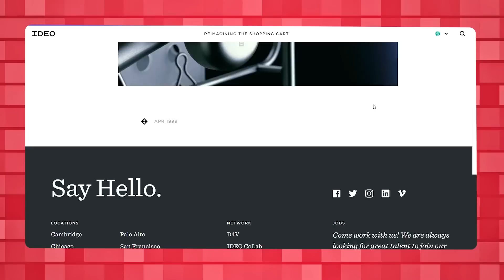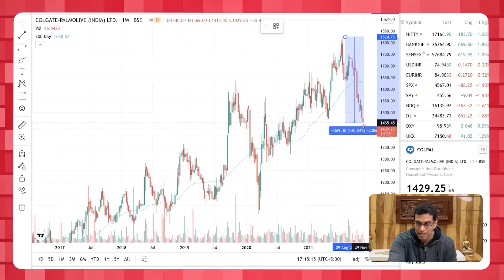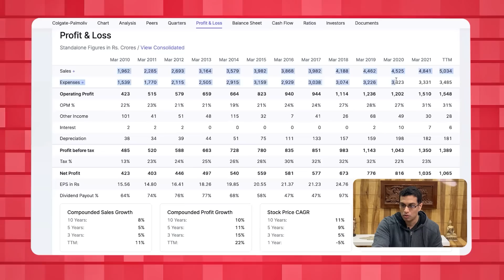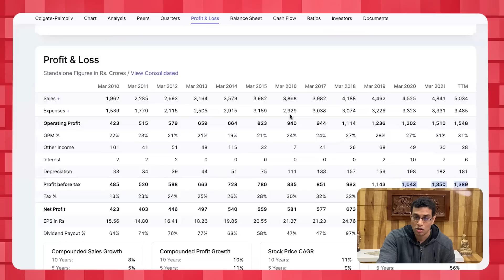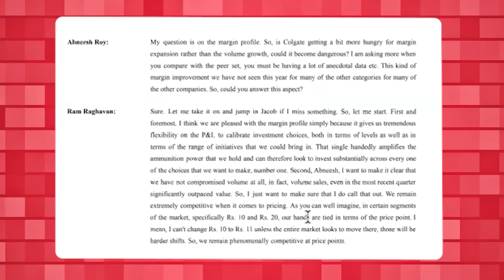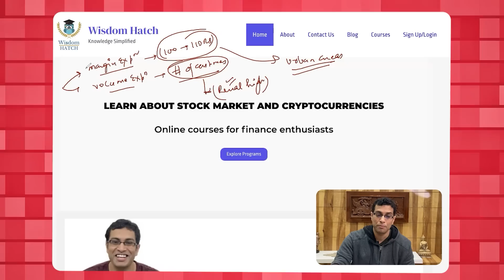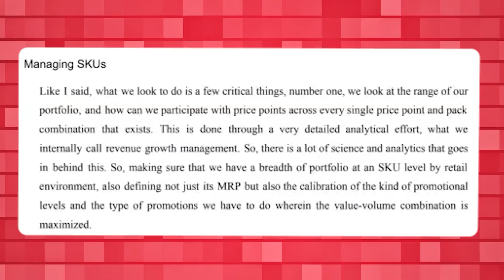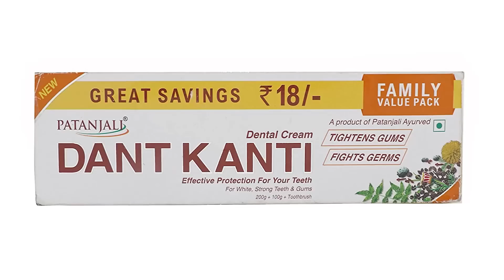Why this market leader is falling?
►Talk to an insurance expert today and get a health/term insurance.
►I teach about Stock Market and Cryptos on my course, you can check it out
This stock has a potential to become big in the coming future. And the best part is - it is currently available at a GREAT DISCOUNT!

Watch this whole video to know what I am talking about :)
0:00 Intro
02:08 Stock I am talking about
06:26 Why did this stock fall?
07:23 Why would this company grow?

Video Editor and Thumbnail: Ayushman Khare